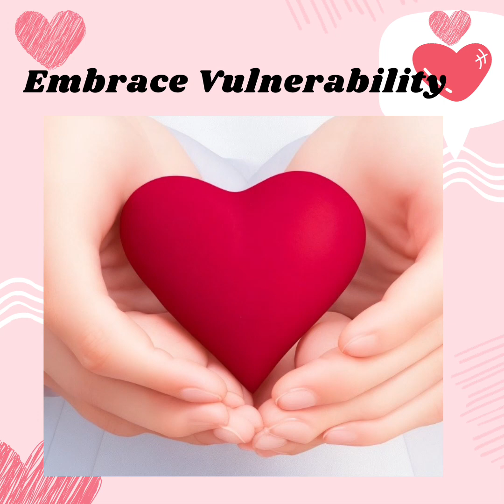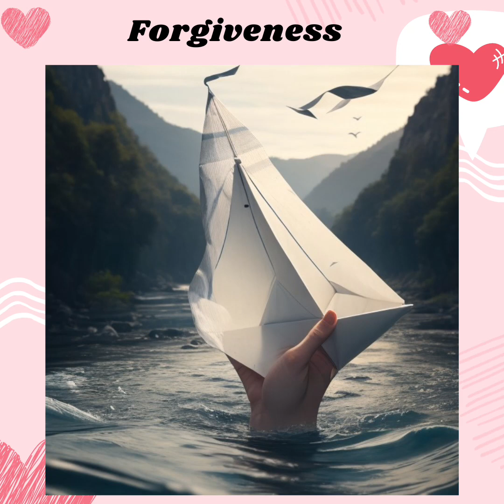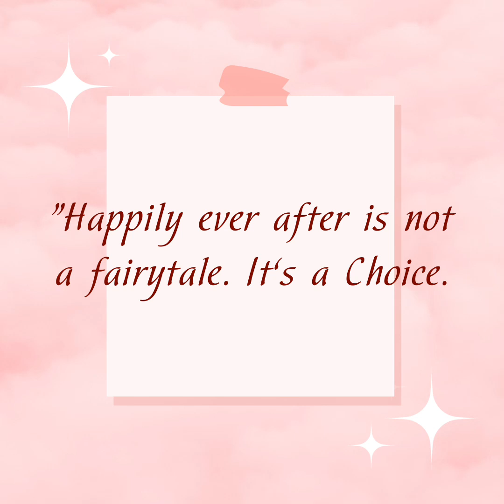15 Wisdom Nuggets to Transform Your Journey | Unlock Life's Treasures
🌟 Are you ready to embark on a transformative journey of self-discovery and love? Join us as we delve into 'The 8 Rules of Love' by Jay Shetty, unraveling 15 profound life lessons that will empower you to embrace love, find purpose, and lead a more meaningful life. 📚💖

In this enlightening exploration, we dive into the wisdom of Rumi and modern insights from Jay Shetty, offering practical guidance on self-love, resilience, gratitude, and so much more. These wisdom nuggets will illuminate your path to personal growth and deeper connections.

Don't miss out on this journey of heart and soul! Let's unlock the treasures of life together! 🌠